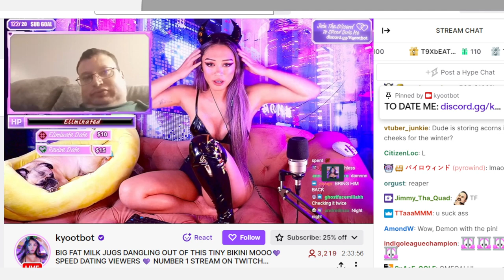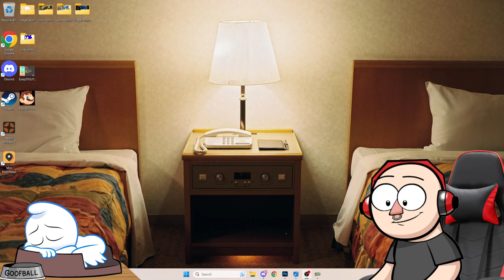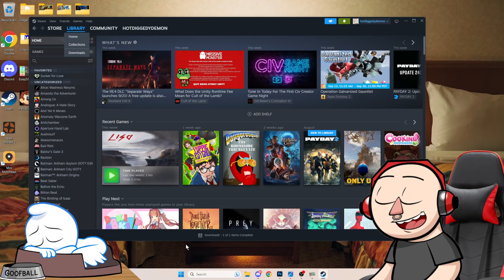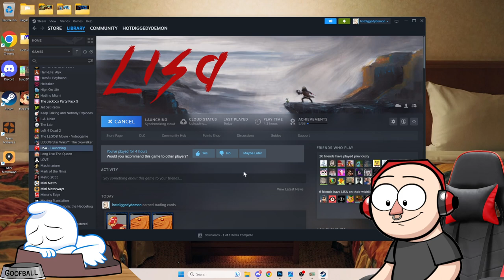More Lisa the Painful || HotDiggedyDemon VODs